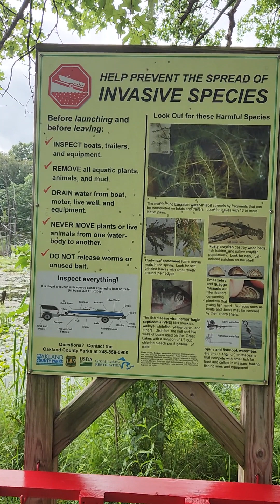found a new trail! usa michigan youtube trails walking trail